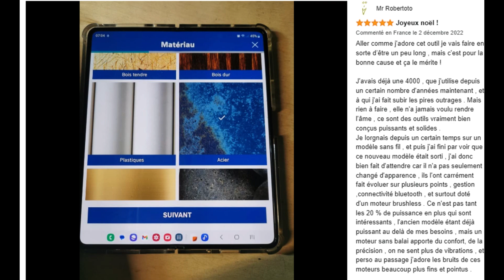MEILLEUR OUTIL ROTATIF MULTIFONCTION !!✨Dremel 8220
Vous trouverez cet article au meilleur prix en appuyant sur ce lien
Lien amazon

Avertissement : Certains extraits de cette vidéo son tirés d'autres contenu sur internet leur source est écrite dans la vidéo

Sources :

Dremel